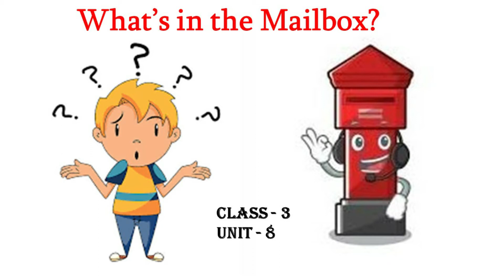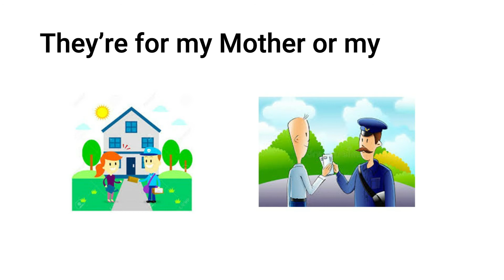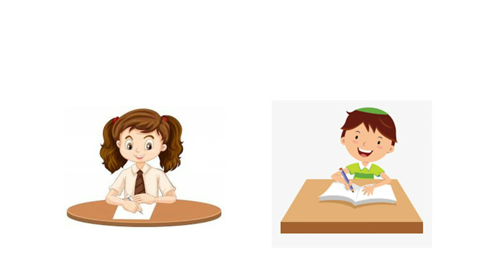what's in the mail box | Class 3 | English | Unit 8 | KVS | NCERT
Class : 3
Subject : English
Unit : 8
Chapter :  What's in the mail box